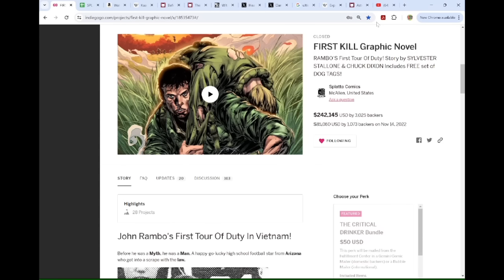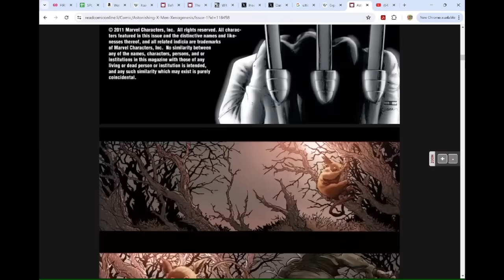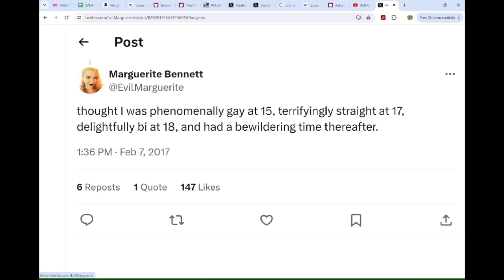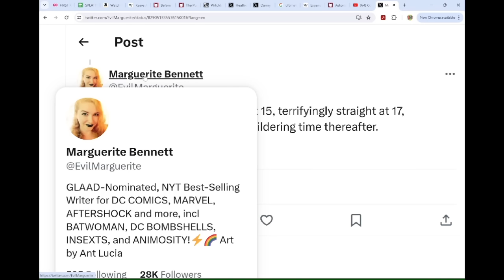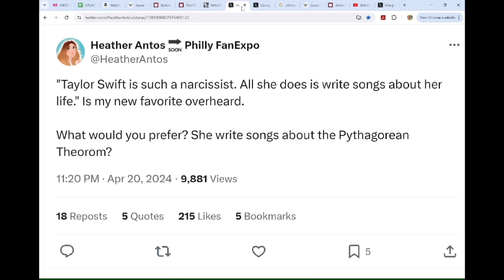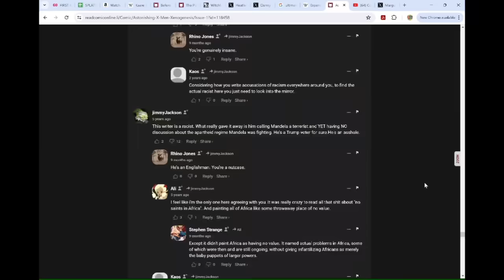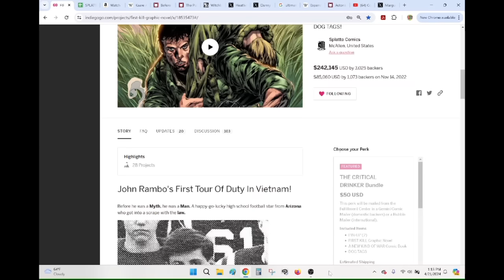ALL WHITE PEOPLE ARE INSANE- It's Offensive How INOFFENSIVE Comic Books Are These Days